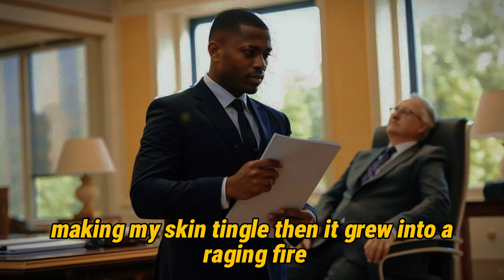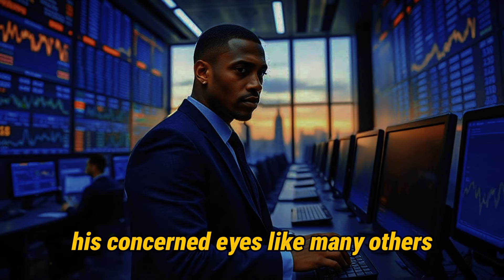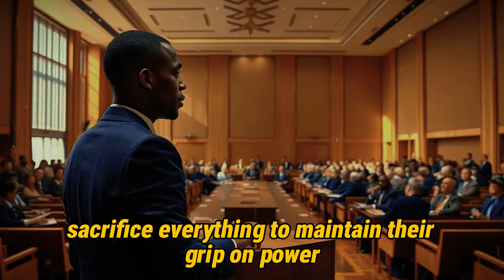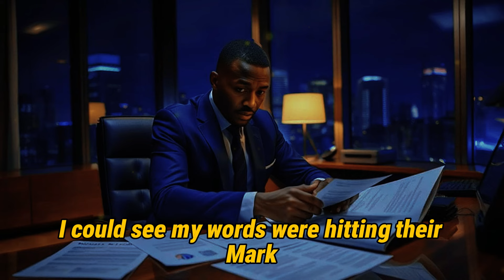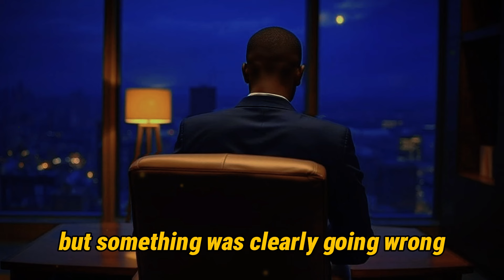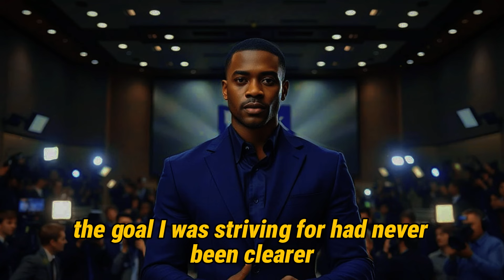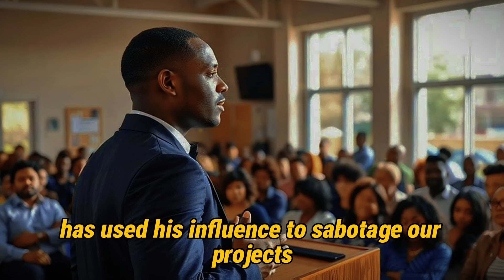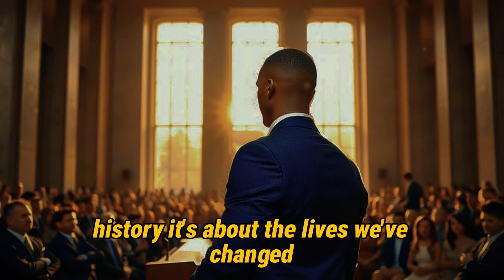White Bank Rudely Denies Black Billionaire Loan for Homeless Children. Returns as New Owner